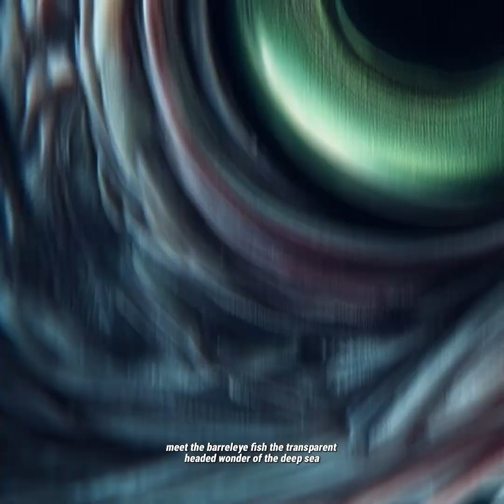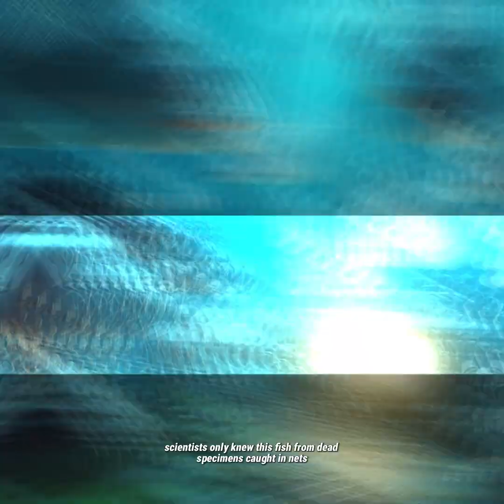The Barreleye Fish – The Deep Sea’s Transparent Head Mystery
Deep beneath the ocean’s surface lives one of the strangest creatures ever discovered — the barreleye fish. With its transparent head and upward-facing tubular eyes, this deep-sea wonder looks like it came straight out of science fiction.

In this video, you’ll discover:
🔹 How the barreleye fish sees through its transparent skull
🔹 Why its tubular eyes rotate inside the head
🔹 Where in the deep ocean this rare fish is found
🔹 Amazing survival adaptations in total darkness

Join us as we dive into the mysterious world of the deep sea to uncover the secrets of the barreleye fish — a creature so rare and bizarre, it will leave you speechless.